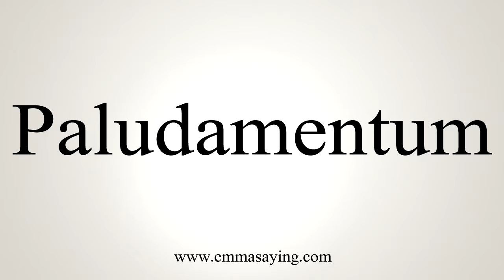How To Say Paludamentum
Learn how to say Paludamentum with EmmaSaying free pronunciation tutorials.